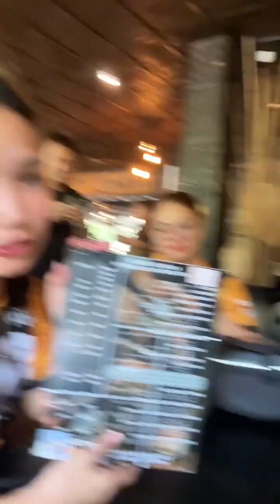Evo all star in capiz🩷